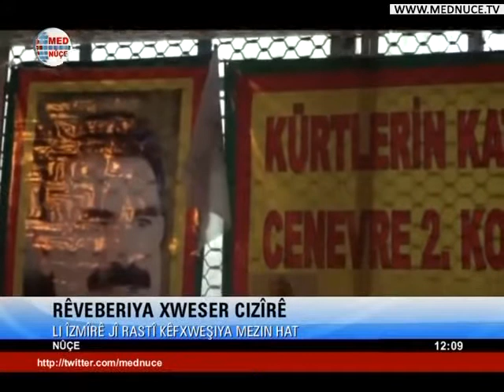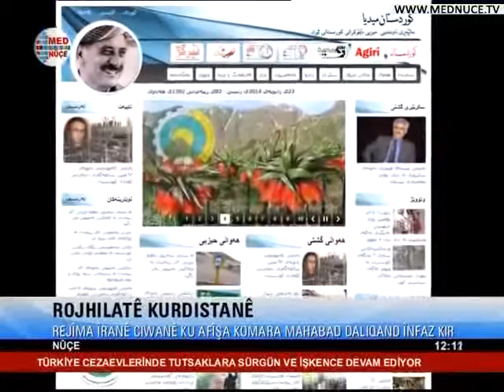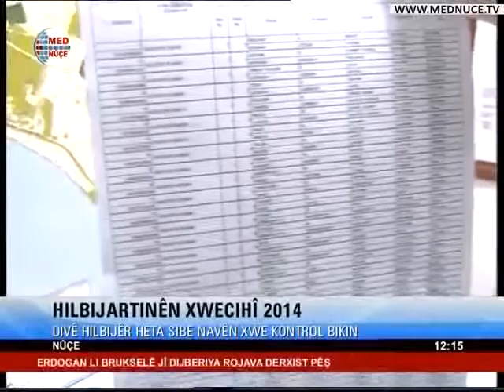12:00 Nûçeyên Kurdî - 22/01/2014